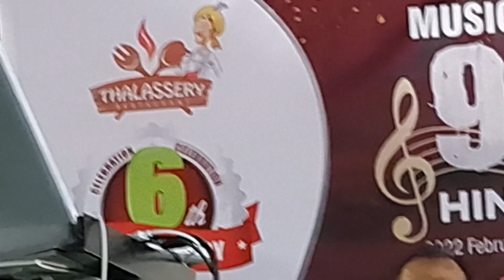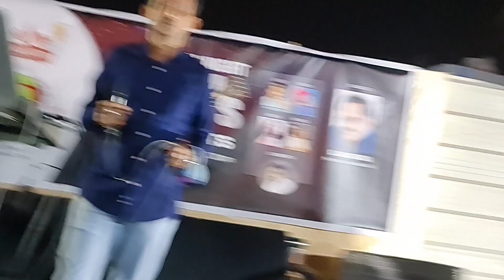Thalassery restaurant Umm Al Quwain 6th Anniversary celebrations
Musical Night 90's Hindi Hits